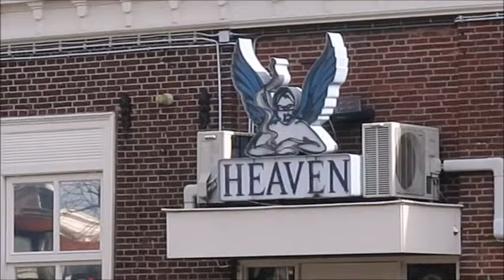ANDREAS MULLER NONDUALITY VIDEO dutch city Sneek part 1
Videocontent: Suma Gowda:
Video Made by ArtinHeaven
Sneek Dutch city Netherlands